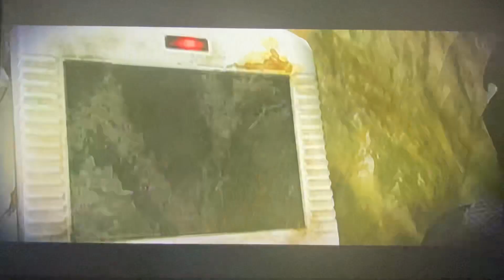Mass Effect Trilogy (Renegade) - Walkthrough Part 96: Into the mist